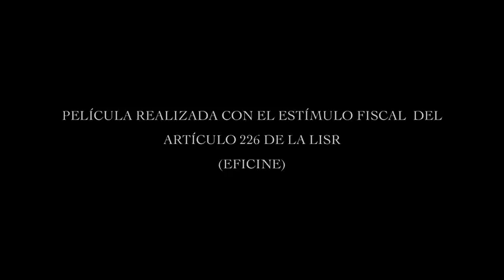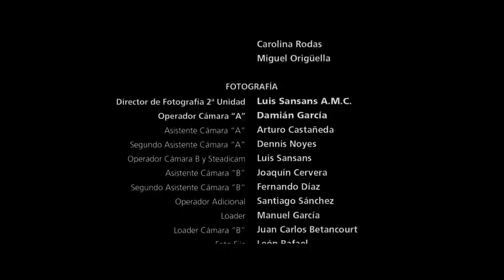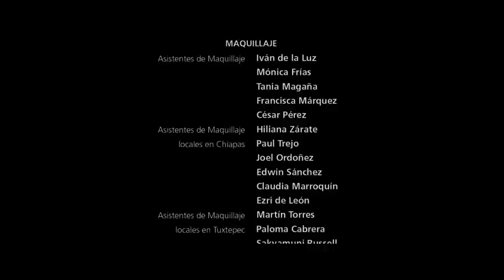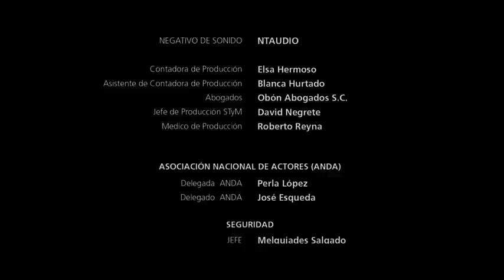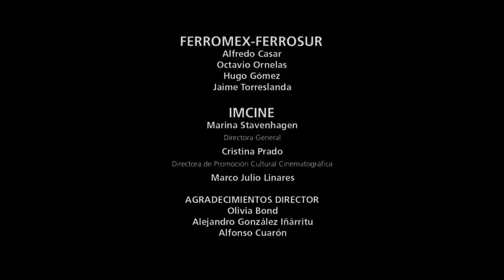Película erótica SIN NOMBRE - Completo Latino (+18)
Película erotica en español latino, pelicula completa.